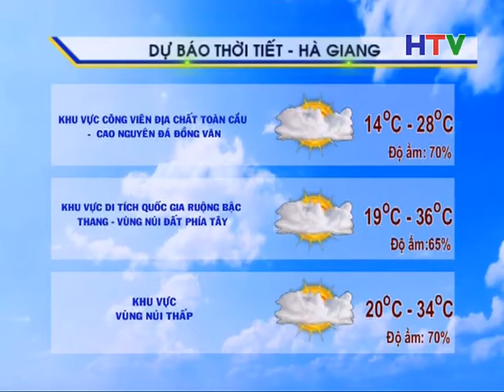DBTT TOI 17 31